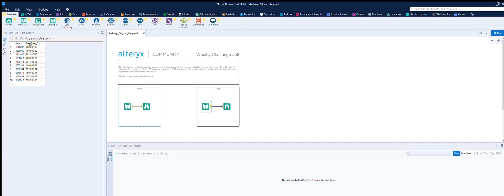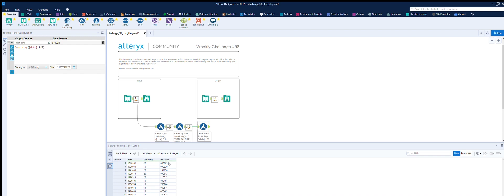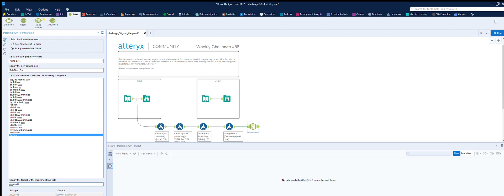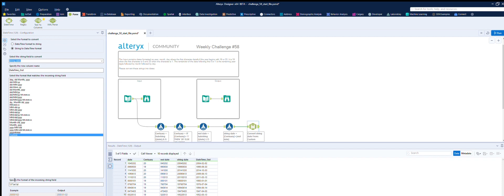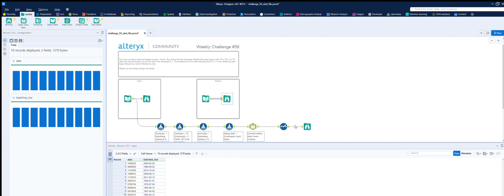Alteryx weekly challenge week 58 - An Odd String to Date Conversion Beginner Data Preparation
Welcome to the Weekly Challenge. Each week Alteryx post a use case where you can put your Alteryx skills to the test. You'll be able to share your answers and collaborate with other challengers to arrive at an answer. Participation will be rewarded - just make sure you are attaching your Alteryx workflows to your responses - so you can add one of these shiny badges to your collection.
I have recorded my attempts at each challenge, so once you have attempted the challenge yourself, please sit back and watch me have a go, see if you can do it better.